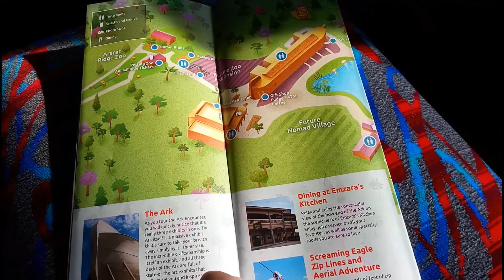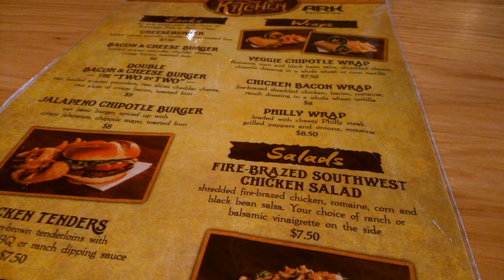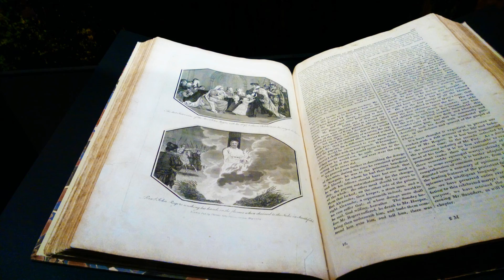A Day at Noah's Ark (The Ark Encounter)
The Ark Encounter is a life-size reconstruction of Noah's Ark created by Answers in Genesis. I was able to go and visit the Ark just a few days ago, and I enjoyed the trip. In this video, I show some video footage of the Ark along with my personal opinions on some aspects of this massive attraction.

The views and opinions expressed in this video are those of the individuals featured and do not necessarily reflect the official policy or position of myself or anyone affiliated with this channel.